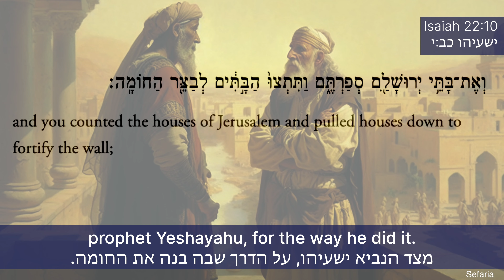Ep. 10 - "Balancing Security with Morality" | If These Stones Could Speak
What is more correct - to sacrifice morality for the sake of security, or to preserve our values at all cost? This is the dilemma that was faced by King Chezkiyahu of Judah after Assyria destroyed the Kingdom of Israel. Chezkiyahu made a choice - and received harsh criticism for it from the prophet Isaiah. And us? How do we deal with conflicts between moral values and national security today?

פרק 10: "לאזן בין ביטחון ומוסריות"
מה נכון יותר לעשות – להקריב את המוסר למען הביטחון, או לשמור על הערכים שלנו בכל מחיר?
זו הדילמה שעמדה בפני חזקיהו מלך יהודה לאחר שאשור החריבה את ממלכת ישראל. חזקיהו בחר – וספג ביקורת קשה מהנביא ישעיהו.
ואנחנו? איך מתמודדים היום עם התנגשות בין ערכים מוסריים לביטחון הלאומי?
צפו בפרק העשירי של סדרת הרשת המרתקת מאת הרב כתריאל ברנדר, נשיא וראש ישיבת אור תורה סטון, על הסיפורים המיוחדים שמאחורי מבחר אתרים  ברחבי ישראל.